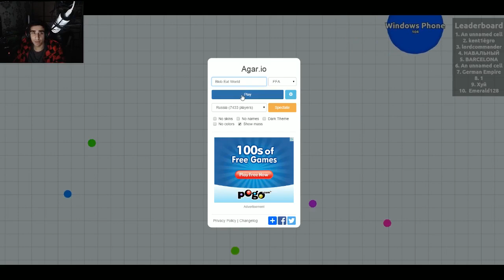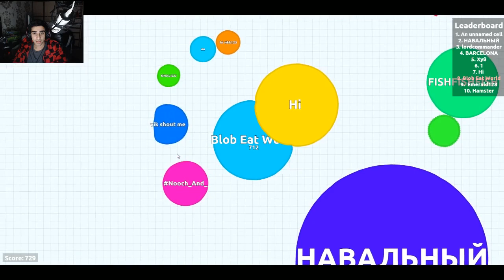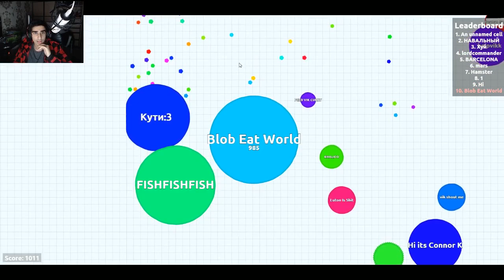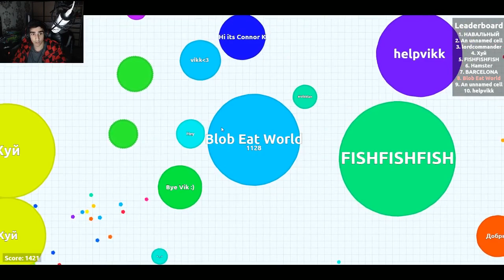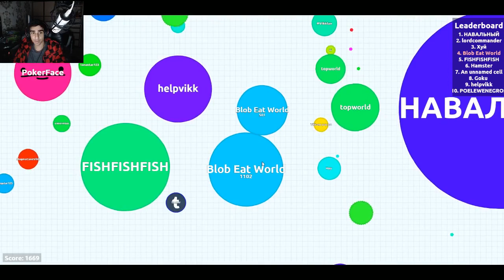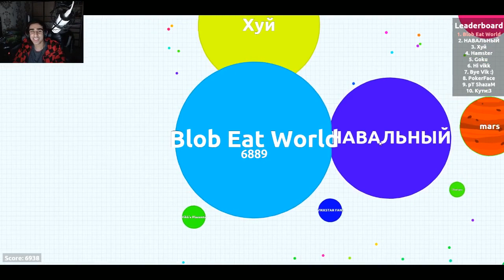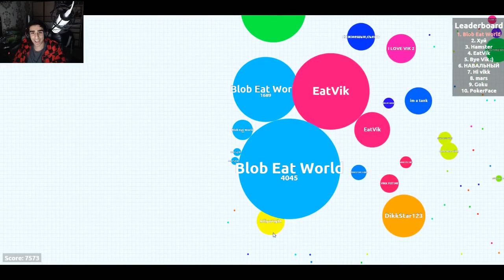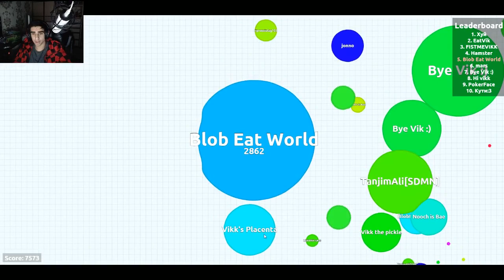BLOB WARS #3 with Vikkstar (Agario / AGAR.IO)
Blob Wars or Agario / Agar.io! I hope you enjoy! :D